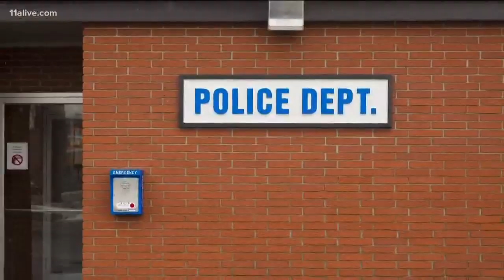'God woke me up' | Woman finds 5-hour-old baby girl on front porch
The baby was wrapped in a blanket with the umbilical cord still attached.